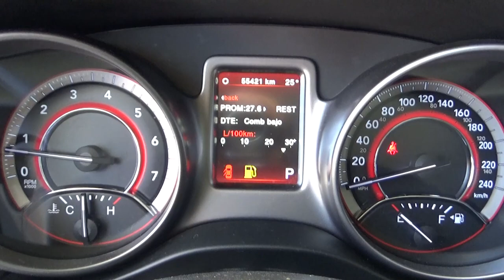Dodge / Journey / 2017 - T524718